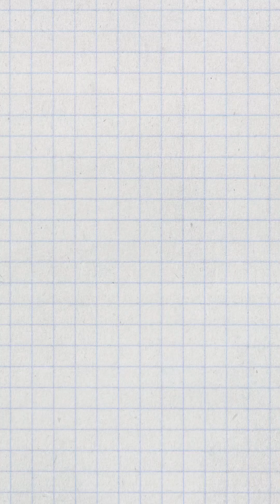What’s in Your Water? Scientist Researches FOREVER CHEMICALS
Do you really know what’s in your water? In honor of Earth Day, learn where your water comes from — and why we have to protect it! — from Binghamton scientist Yuxin Wang.